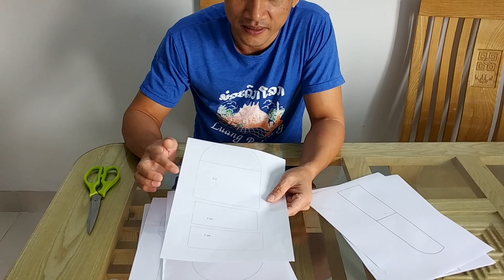Quá trình làm máy bay mô hình xốp A-10 Warthog scale sải cánh 1m8 - Part 1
Clip ghi lại quá trình làm chiếc máy bay mô hình điều khiển từ xa A-10 Warthog chạy điện làm bằng xốp và gỗ Balsa.
Đây là phần làm khung thân của máy bay để chuẩn bị cho gắn đuôi và cánh ở phần tiếp theo.
Thông tin chi tiết của máy bay như sau:
- Sải cánh: 1m8
- Chiều dài thân: 1m73
- Trọng lượng cất cánh: 2.95kg
- Cấu hình đồ điện:
     + 2 motor T-motor F80-2200kv, cánh 3 lá 6x3.5
     + 2 esc  T-motor 45A
     + 1 BEC 7A
     + 3 Servo Standard Futaba 3003 cho elevator, rudder và Flap
     + 2 Servo mini cho aileron, 1 servo cho lái mũi
     + 2 Pin 4S 1800mah hoặc 1 pin 4S 4200mah
     + Không có hệ thống càng gập.